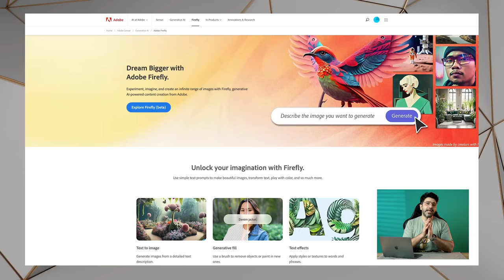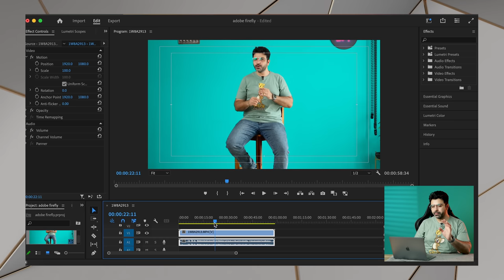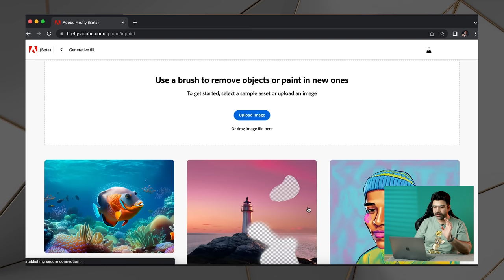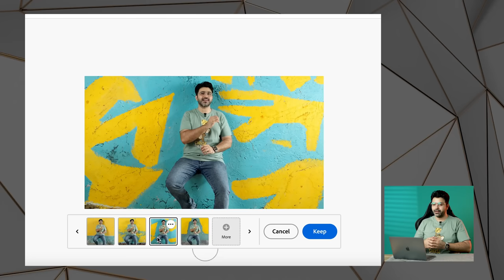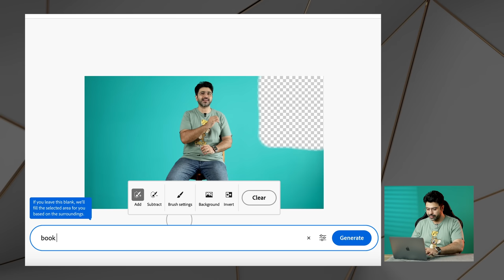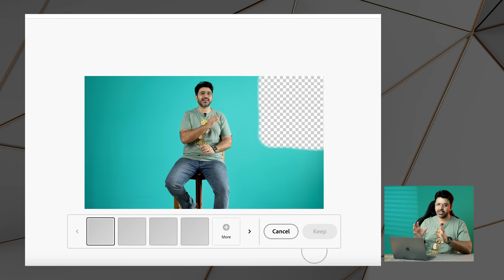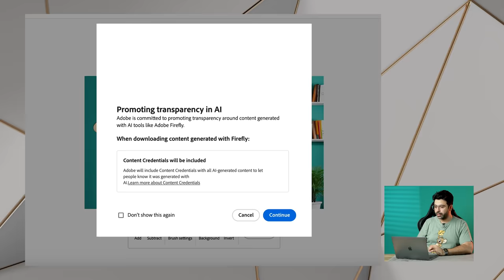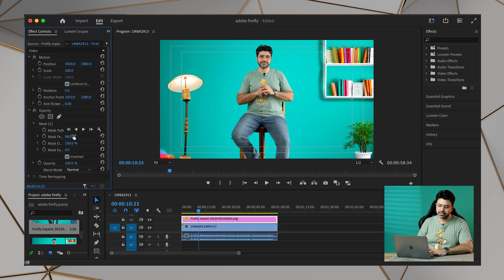Make YouTube Video Setup using this AI Tool